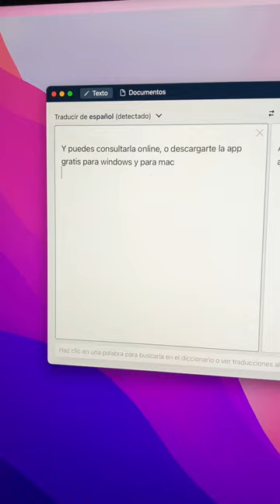La web perfecta para traducir tus textos | Mejor que con Google translate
Si quieres traducir textos, frases e incluso documentos enteros, apúntate esta web